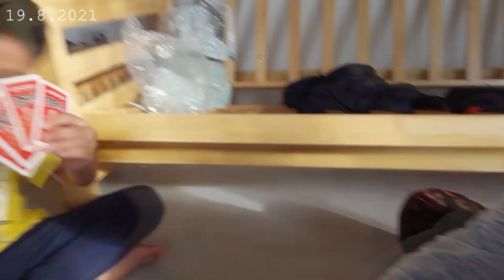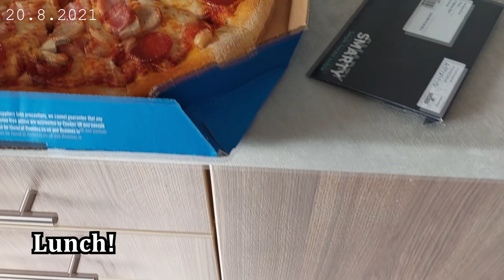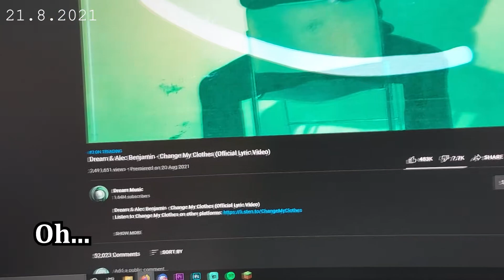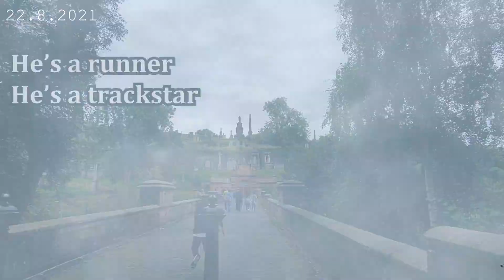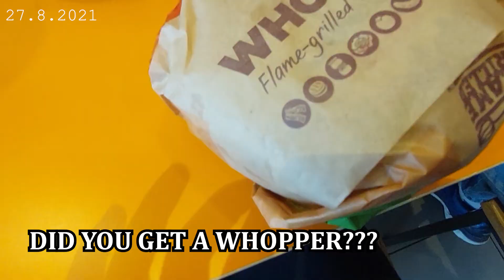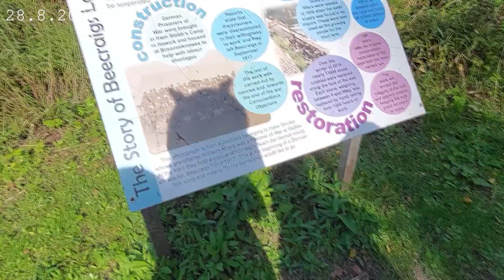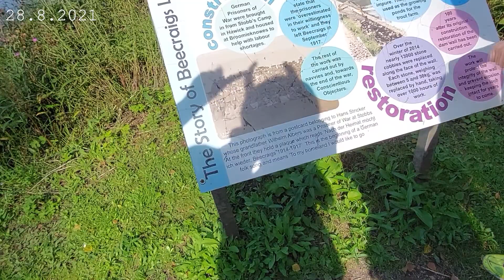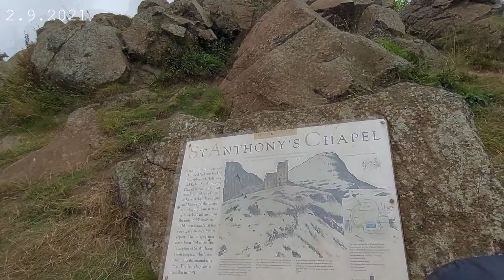My First 2 Weeks in Scotland | [Vlog #02]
It's totally free and you can always change your mind. I hope you enjoyed the video and hope you have a nice day/night wherever you are. Please remember you are loved :)